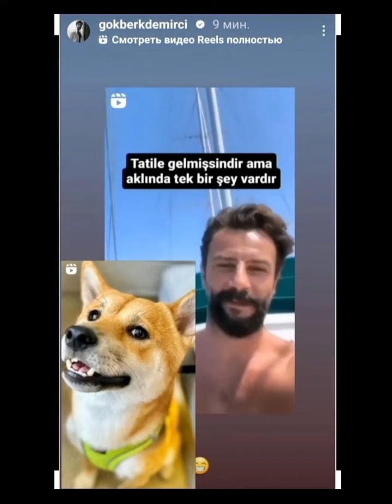Gökberk Demirci'den karizmatik görüntüler geldi